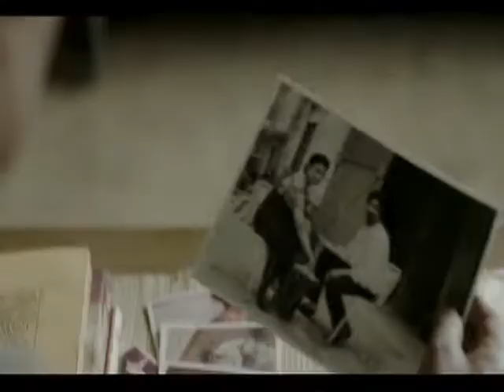ORANGE STUDIO|Chotushkone cover story|Srijit mukherji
Chotushkone cover story orange studio
every day 9 pm

9 am 4 pm

SCRIPT - SURJENDRA BAGCHI(ORANGE)
EDIT - SOUMEN (ORANGE)